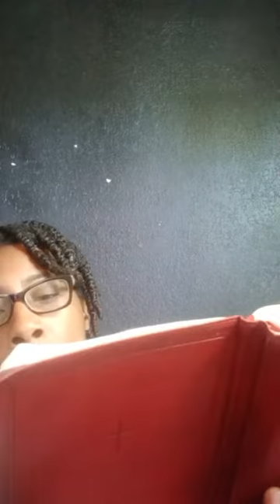The LORD ❤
2 Samuel 22:25